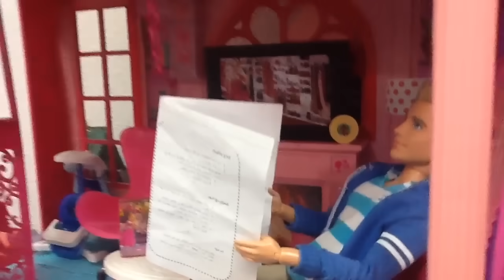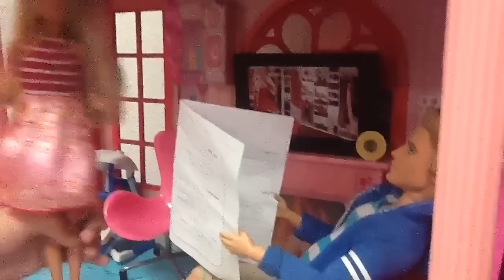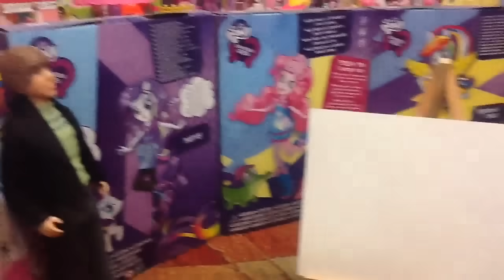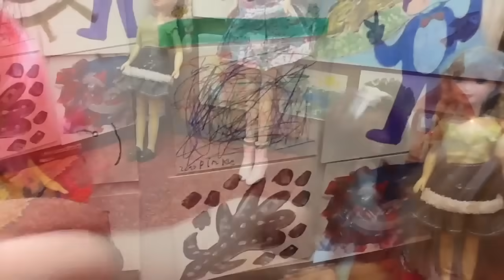الحلقة ٤٣ : شلصي ومسابقة الرسم 🎨🌄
انستغرام : slmaayash
سناب : slmaayash
تيك توك: 6 alnajmabarbie